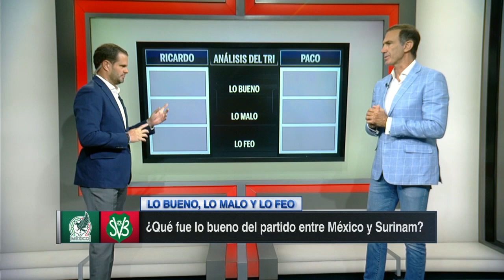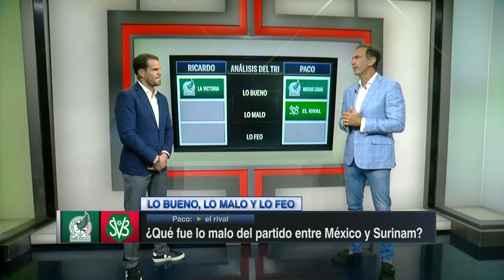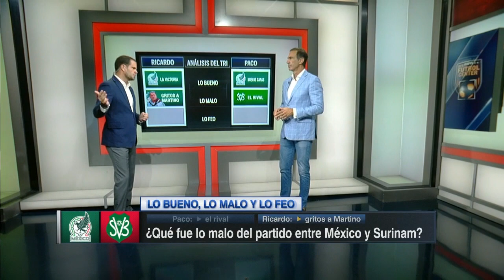Lo bueno, lo malo y lo feo de MÉXICO: Caras nuevas, gritos al Tata y penal de Flores | Futbol Center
México consiguió primer triunfo en la Concacaf Nations League al vencer a Surinam por 3 goles a 0, en una presentación que no dejó mucho para ver. En Futbol Center, Paco Gabriel de Anda y Ricardo Puig escogen lo bueno, lo malo y lo feo del encuentro, destacando la aparición de caras nuevas en el Tri, los gritos en contra del Tata Martino y el penal errado por Marcelo Flores en su debut con la selección mexicana. FutbolCenter Mexico Surinam | ESPN Deportes